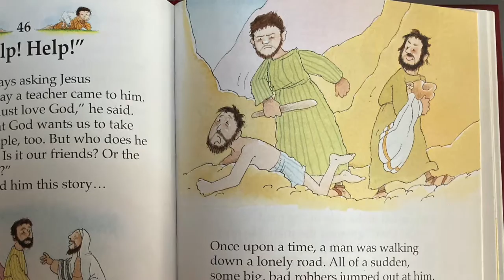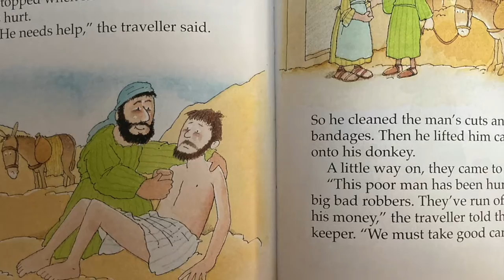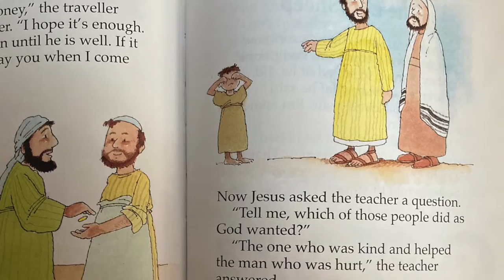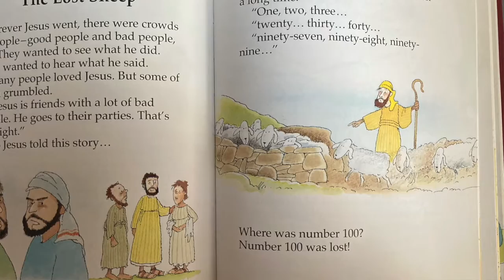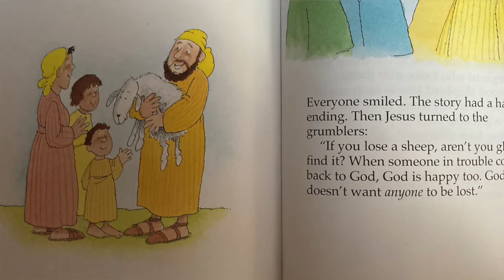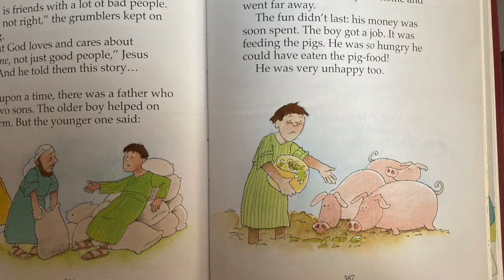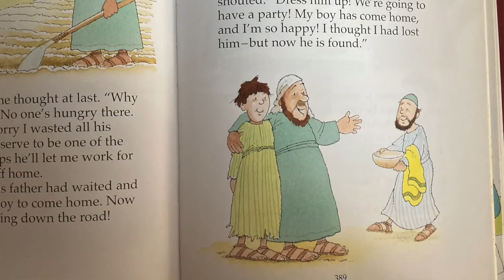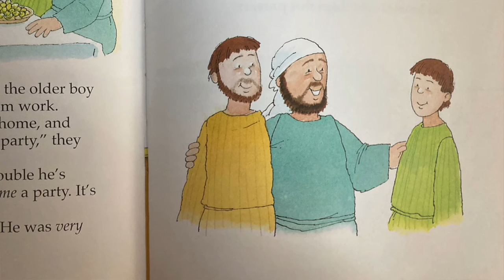Bible Stories 46-48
Reading through our Children's Bible